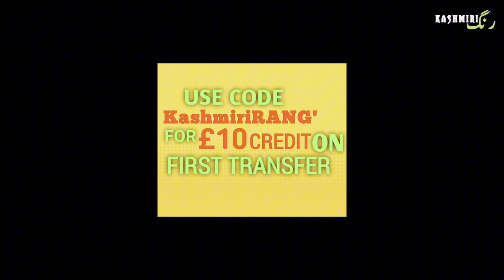FIRST DAY IN PAKISTAN 🇵🇰 // MEET-UP WITH CLOSED ONES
👉🏻 I'm on Instagram as kashmiri_rang. to follow my photos and videos.